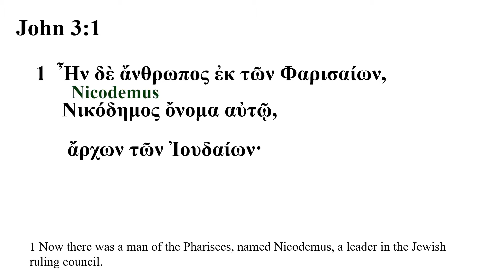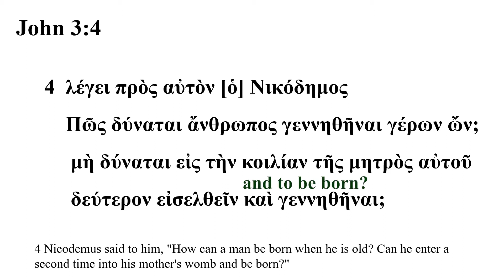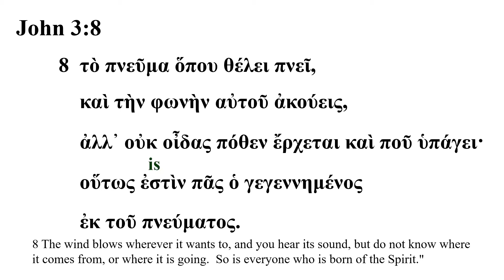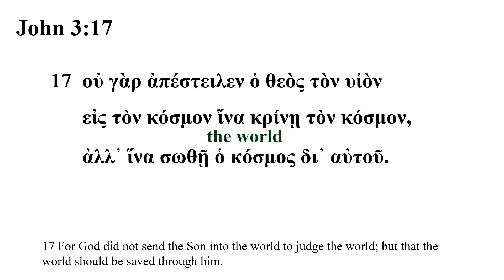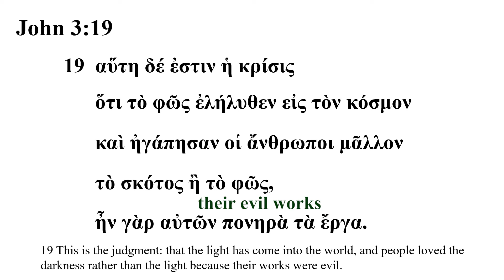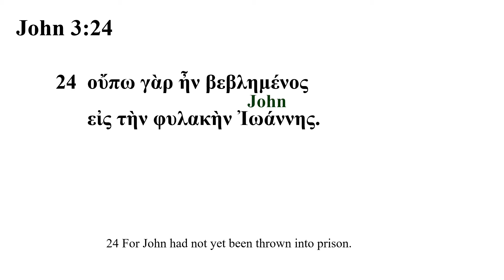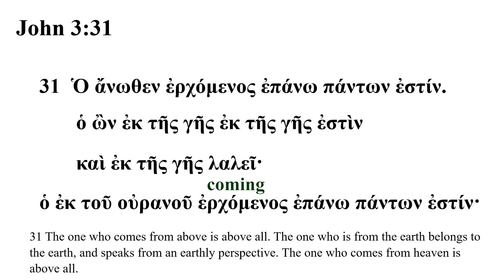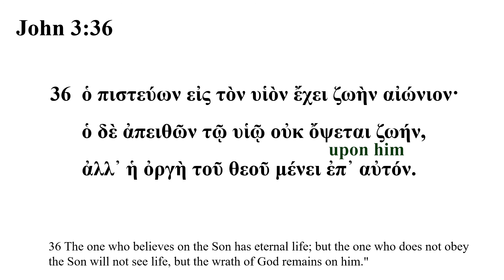John 3 -- Greek Bible Speaker (Erasmian/Seminary) with English Captions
The Greek Bible Speaker video was prepared by Ted Hildebrandt The audio was read in Erasmian or Seminary Type Pronunciation.  The Greek Text is Westcott-Hort-Robinson.  The English translation is from the DASV [Digital American Standard Version]. Some may want to slow it down by making the "Settings" -- Playback Speed = .75.